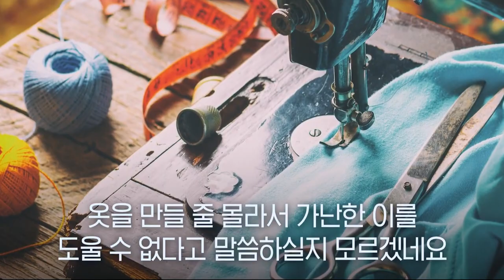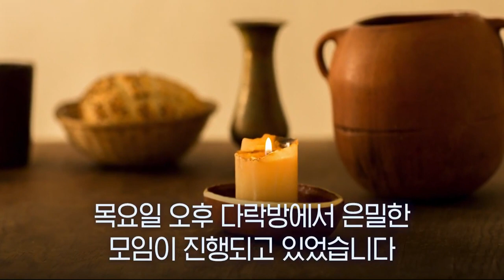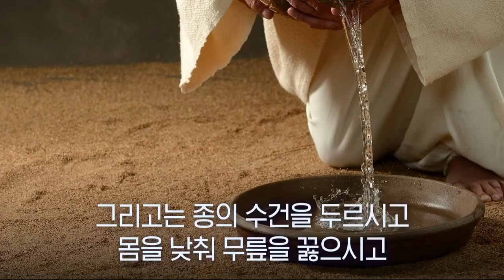[Special Message] Serving in Self-promoting Culture (자기중심적 사고와 섬김) @ The Life Church